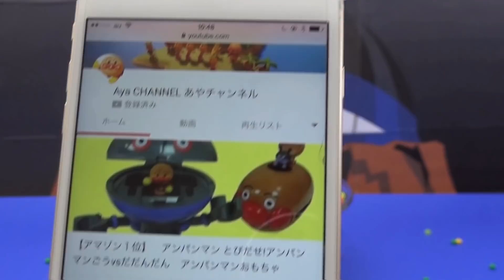アンパンマン ままごとあそび ままごとトントンであそぼう！！！ オススメです。